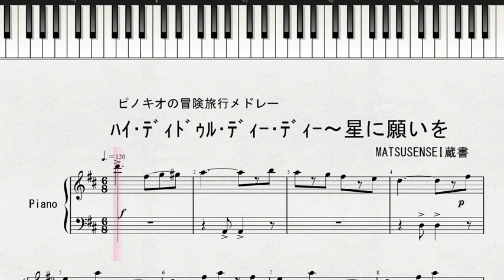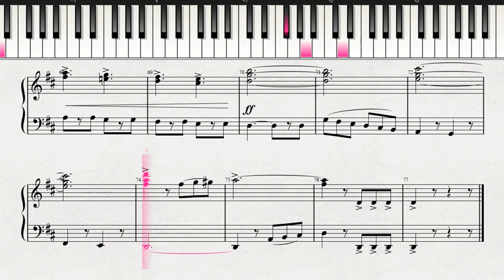ディズニー・ミュージック ピノキオの冒険旅行メドレー ﾊｲ･ﾃﾞｨﾄﾞｩﾙ･ﾃﾞｨｰ･ﾃﾞｨｰ～星に願いを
ピノキオの冒険旅行メドレー
ﾊｲ･ﾃﾞｨﾄﾞｩﾙ･ﾃﾞｨｰ･ﾃﾞｨｰ～星に願いを ディズニー・ミュージック楽譜（ピアノ曲）